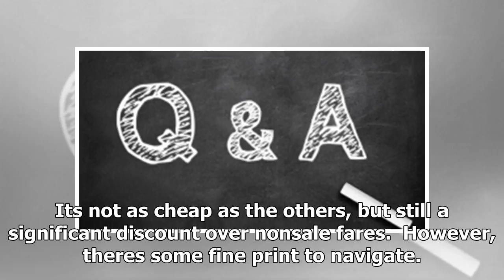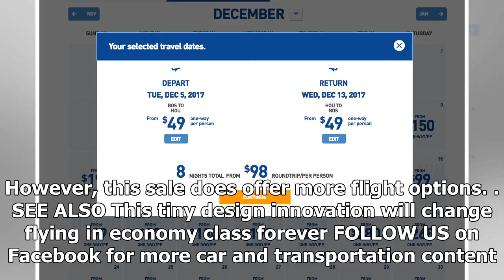US Newspapers - JetBlue will sell you select return ticket for $98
US Newspapers - US Newspapers - JetBlue will sell you select return ticket for $98

A JetBlue Airbus A320.JetBlue JetBlue is having a twoday flash sale. Roundtrip flights are available for as low as $98. Tickets must be purchased by midnight on Wednesday.  JetBlue is having one heck of a sale. On Tuesday, JetBlue launched a special twoday sale with oneway tickets available for as low as $49. As a result, certain roundtrip tickets can be had for just $98. Doorbuster fares include $98 roundtrip flights between Boston and destinations such as New York, Houston, and Atlanta. Roundt...